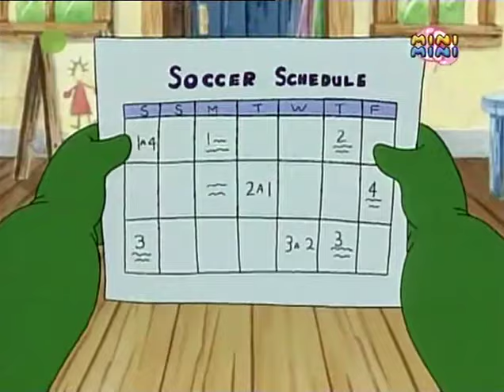Witaj Franklin Odcinek 25 Franklin i deszczowy dzień, Franklinie, która godzina